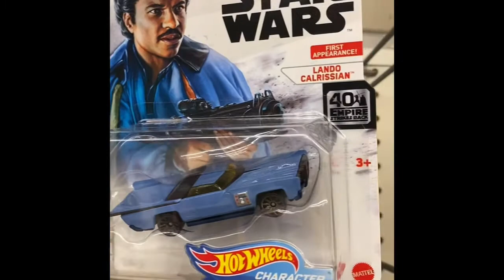Murphy Street Hunting: Mililani Walmart (Star Wars Black Series)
Count on Bronson to always get after it! During the podcast yesterday, B got a tip that some figures that we were chasing were on the shelves at one of the local Walmart’s. So as soon as we shook our shakas, he jumped in his car and zoomed it up there. Low and behold, the main ones we wanted were still there smiling at him. So here’s a look at our very first Murphy Street Hunting